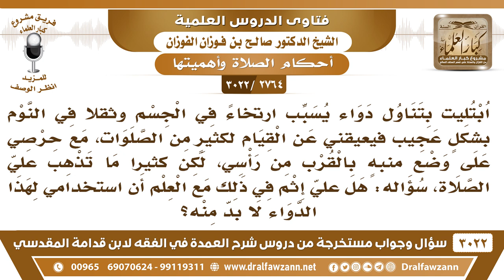[2764 -3022] رجل ابتلي بتناول دواء يسبب له ثقلا في النوم فتفوته وقت الصلة ولا يمكنه ترك الدواء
-"[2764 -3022] السؤال: ابتليت بتناول دواء يسبب ارتخاءً في الجسم وثقلاً في النوم بشكلٍ عجيب فيعيقني عن القيام لكثيرٍ من الصلوات مع حرصي على وضع منبهٍ بالقرب من رأسي لكن كثيراً ما تذهب عليّ الصلاة سؤاله: هل عليّ إِثْم في ذلك مع العلم أن استخدامي لهذا الدواء لا بدّ منه؟
الجَوَابُ: لا، لا إثم عليك في ذلك، أنت معذور في هذا.
للاشتراك في قناة الشيخ صالح الفوزان

للاستفسار والإقتراحات والدعم
رئيس الفريق
لمشروع كبار العلماء